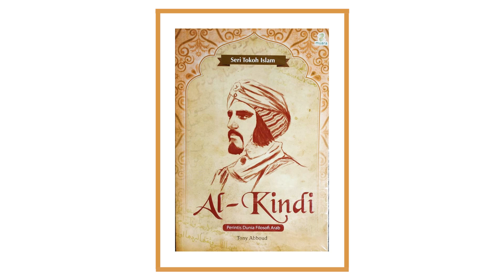Kultum Denny JA 21 - 30 Puisi Para Sufi Al - Kindi